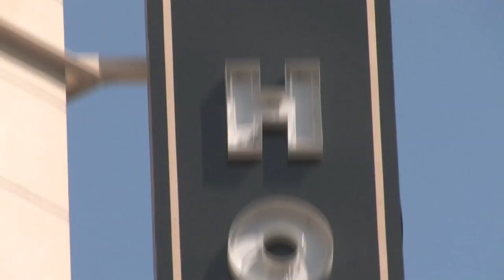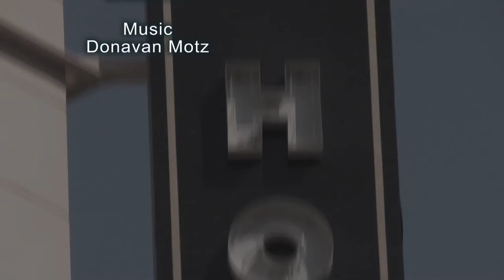catalina ff Sandra Luesse